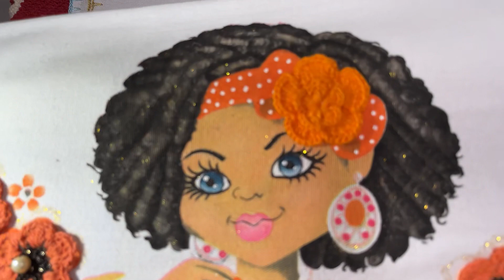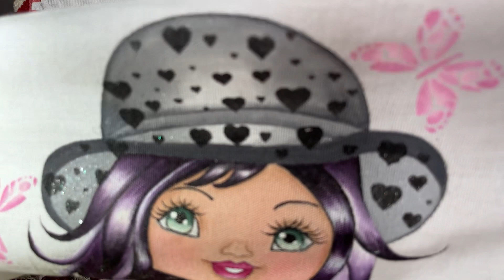Um lindo trabalho seguindo viagem.